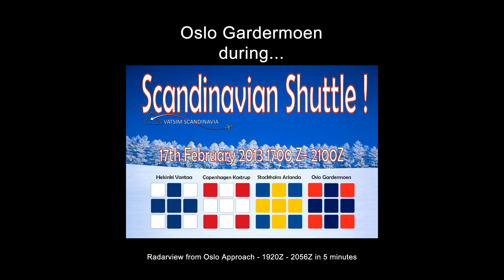[VATSIM] Oslo Gardermoen @ Scandinavian Shuttle 2013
This radar-timelapse shows two hours of air traffic control during Vatsim Scandinavia's "Scandinavian Shuttle" that took place on February 18th 2013. We had lots of visitors from all over the world and of course a very professional set of controllers to help all the pilots safely trough the crowded skies. This video shows only the airspace around Oslo, but the event also covered Helsinki, Stockholm and Copenhagen.